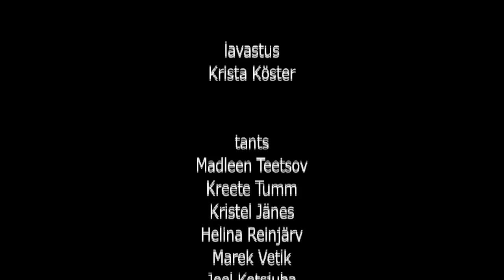"Camouflage" a short dance movie by Krista Köster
"Camouflage" was made for the presentation of the upcoming show, which is based on the stories of 5 young dancers.

Dancers:
Toomas Tammemets, Rene Köster, Madleen Teetsov, Marek Vetik, Joel Kotsjuba, Kristel Jänes, Kreete Pillenberg

Directed by Krista Köster
Camera: Jevgeni Berezhovski
Edit: Krista Köster and Külli Mariste

2010
Tallinn
Prodance Dance Center